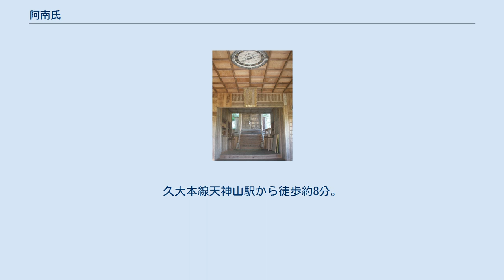阿南氏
阿南氏（あなみし、あなんし）は、大神惟基二男の阿南惟季（阿南次郎）を祖とする豊後国の氏族。
10世紀中ごろから豊後国の四穂田（のち阿南郷）を収めた。
豊後国でも最も由緒のある姓氏の1つであり、豊後の名家として近代に至っても陸軍大臣や中国大使などを政財界に輩出している。
 『古事記』、『日本書紀』、『新撰姓氏録』大和国神別の大神朝臣条によれば、素佐能雄命（すさのお）6世孫の出雲族である大神神社の大物主（大国主）を祖とする大和国の大神氏（大三輪氏、おおみわうじ）から、大神惟基を傍流の祖とする豊後大神氏（ぶんごおおがし）が始まったが、阿南氏は、その次男であった大神惟季が豊後国大分郡阿南郷（あなんごう）に住して、阿南を名乗ったことに始まる。
 豊後大神氏の支流37氏のうち、阿南氏、大野氏、三田井氏の3氏は、誕生してから900年以上の歴史をもつと見られている。
 阿南 アナミ　和名抄　豊後国大分郡に阿南郷を収む。
中世以降　阿南庄あり。
豊後国田帳、大友文書等に見ゆ。
阿南氏は此の地より起りし氏にして豊後大神氏の族、大藤大夫惟基の次子伊季・初めて阿南氏と称す。
大神系図、藤林系図等にみゆ。
而して伊季は多く惟季に作り、阿南次郎と見ゆ。
 —太田亮『姓氏家系大辞典』 阿南氏を含む豊後大神氏は、崇神天皇（古墳時代）の御代に大神君（おおみわのきみ）姓を、天武天皇（673年- 686年）の頃に大神朝臣（おおみわのあそん）を賜ったという。
そのため、大和大神氏の流れを汲む一族とするのが有力である（渡辺澄夫『源平の雄 緒方三郎惟榮』、大分放送『大分歴史事典』より）。
 大和国が初期摂関政治の形態であった仁和2年（886年）、大和大神氏の分流である大神良臣は豊後介を任じられた。
また、その善政を慕った領民の願いにより、任期後に、その子・庶幾（惟任）が大野郡領としてとどめられた。
その子の大神惟基（おおがこれもと）が、豊後大神一族の始祖とされている。
この惟基は『平家物語』や『源平盛衰記』に見られる、祖母岳大明神の神体である蛇が人と交わって子が生まれたという伝説『嫗嶽伝説』の、花御本と大蛇の子「あかがり大太」のことである。
 惟基は阿南氏の始祖である次男惟季を含む5人の子息を豊後国の要所に扶植し、豊後南部の大部分を勢力圏内に収める。
その子孫は、豊かな土地や山林の他、良港による海運業、阿蘇・大野の高原に騎馬を養い、平安末期になると、九州でも最も大きな武士団を形成し、源平合戦ではその名を轟かせた。
 治承4年（1180年）の源頼朝挙兵後、豊後国内に分散して在地領主化しつつあった豊後大神一族、阿南・佐伯・大野・緒方の諸氏は、源氏側に与することとし、親平氏方として行動した宇佐宮と公然と戦いを交えた。
なかでも、緒方惟義は宇佐宮領緒方庄の庄官であったが、平家の都落ちに際し、一族を率いて、この平家を大宰府から海上に追い落した。
さらに、源範頼の渡海を助けて九州統治の道を開き、平氏の没落後、惟義の子惟栄を中心とする大神一族が圧倒的な勢力を確立した。
しかしこの間、宇佐氏による緒方氏らに対する策謀もあり、文治元年（1185）、源義経の叛に従った惟栄はついに失脚し、流罪となった。
ただし、このとき惟栄と運命をともにしたのは、直接の親子兄弟だけであって、三田井・阿南・植田・戸次などの大神系や、大野郡に蟠踞した緒方一族は、惟栄と行を共にせず勢力を維持した。
 その後、『豊後國志』（岡藩 唐橋世濟 復刻版）から、豊後大神氏の歴史上の出来事では、源頼朝の鎌倉幕府が豊後を大友能直（のち豊後大友氏の祖）に与え、1196年（建久7）には能直の弟である古庄四郎重能（ふるしょう しげよし）が豊後入りしたので、豊後大神一族は鎌倉武士団に激しく抵抗した。
 なかでも阿南氏当主である阿南惟家は高崎山城（高崎山）に、弟の阿南家親（弥次郎家親）は鶴賀城（利光城）に、大野九朗泰基（おおの やすもと）は神角寺城に立て篭もり抵抗したが、豊後守護職に補任された中原親能の派遣した源壹（みなもと の さかん）に敗れ、惟家、家親兄弟は討ち死にし、泰基は自害して果てた。
 抵抗拠点となった城などは平定後にそれぞれ大友氏の所領となり、豊後支配の基盤となっていった。
また阿南氏が領していた、大分市霊山麓に広がる植田（わさだ）、宗方（むなかた）一帯は大友氏配下の安東氏が所領することとなる。
阿南惟家の嫡男基家は波来合郷に逃れ、以後、秀時の代まで波来合氏を称した。
し...